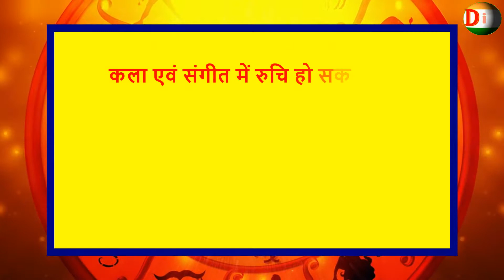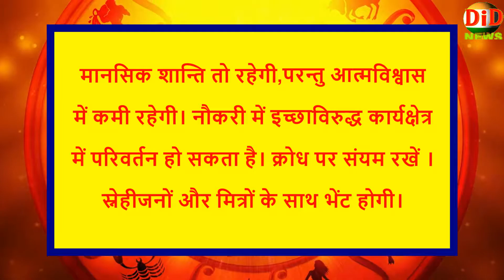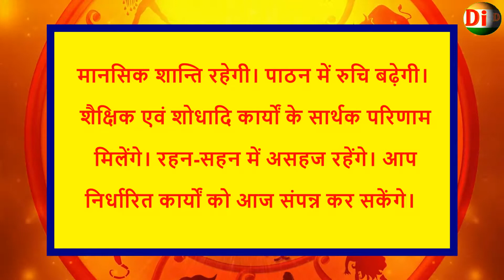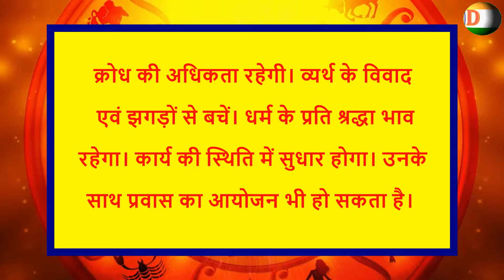(DID News) I आपका राशिफल 26/7/2018